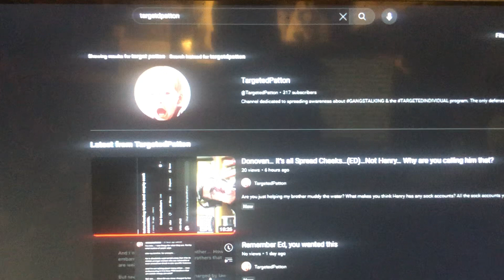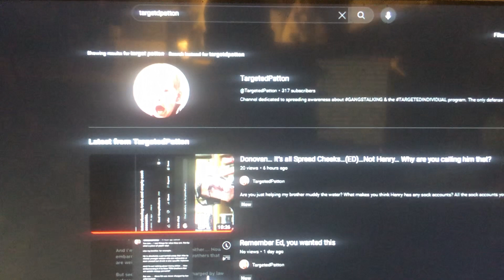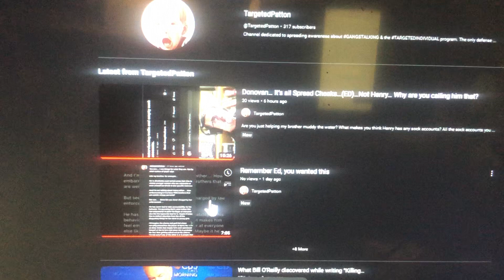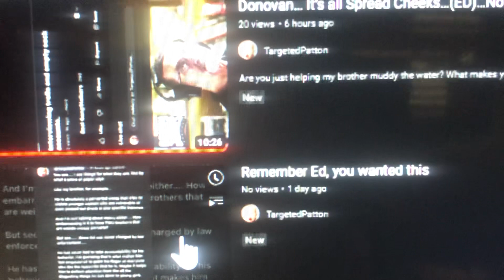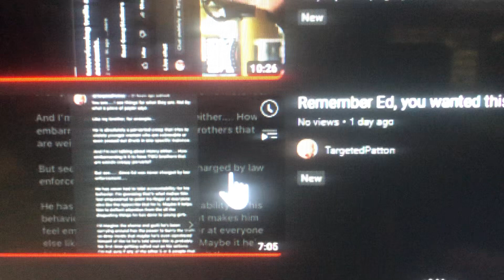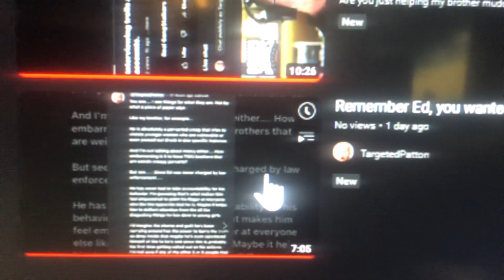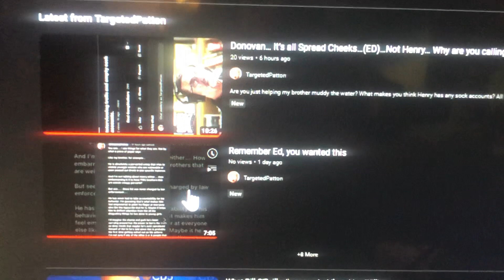Proof my channel is being censored